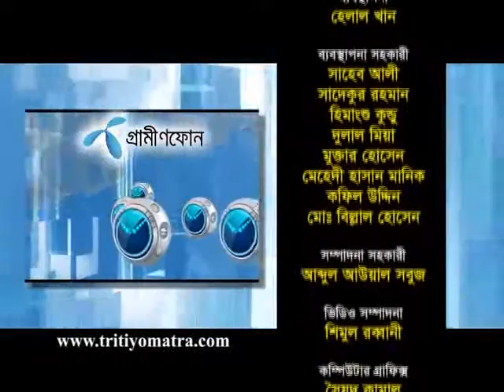Dilip Barua and Dr Ferdous Ahmad Quraishi - Tritiyo Matra Episode 4428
Dilip Barua, Former Minister & General Secretary, Bangladesh Shammyobadi Dal and Dr. Ferdous Ahmad Koraisi, Chairman, Progressive Democratic Party (PDP) participates in episode 4428 of Tritiyo Matra on 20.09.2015